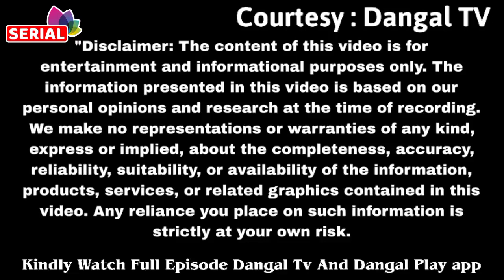क्या ये लड़की कर देगी राणा मीठी की जिंदगी बर्बाद आया बड़ा तूफान Sindoor Ki Keemat Season 2